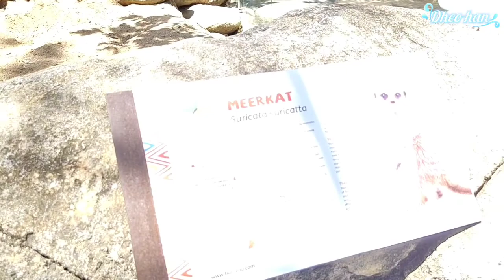EXPLORING BALI ZOO PARK SEPTEMBER 2022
bali zoo